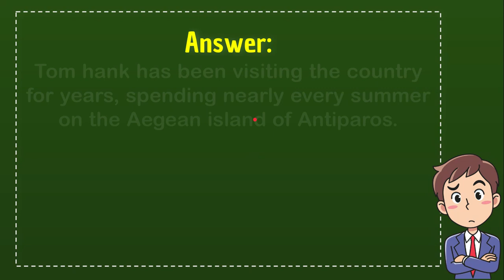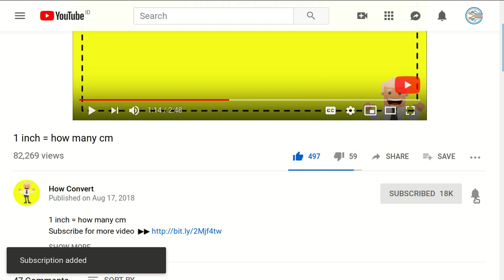why did tom hanks move to greece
"why did tom hanks move to greece. This video will give you a short information about : why did tom hanks move to greece.

Here in How Convert we provide a lot of useful information that will make your day better because you will get a lot of fantastic knowledge like this video : (why did tom hanks move to greece), and there are a ton other full of knowledge videos.